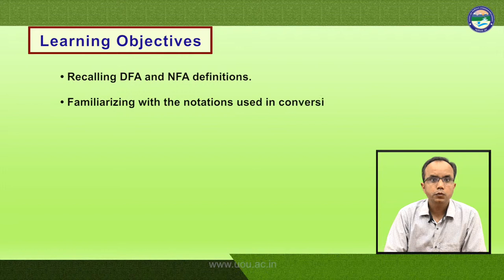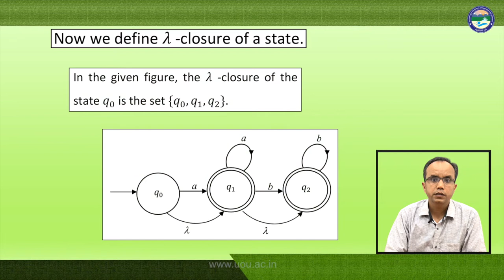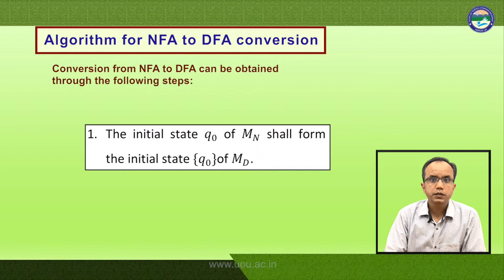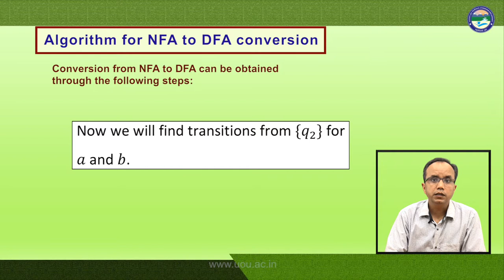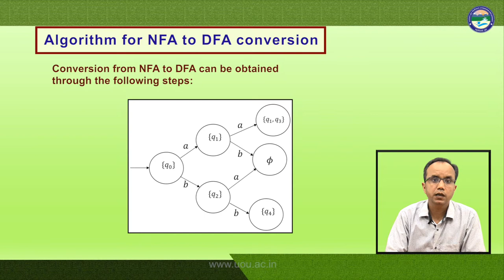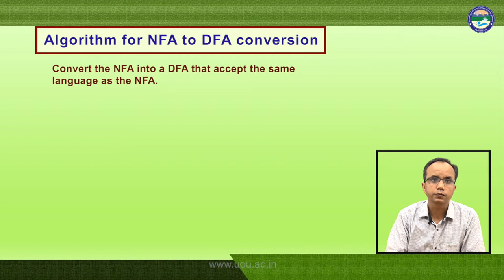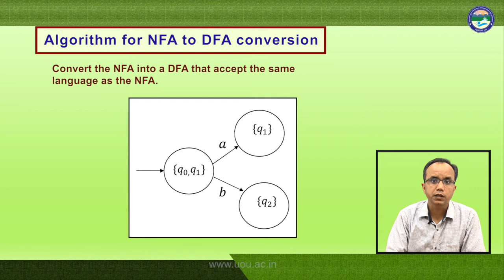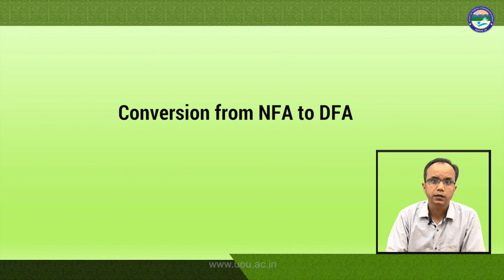Conversion from NFA to DFA